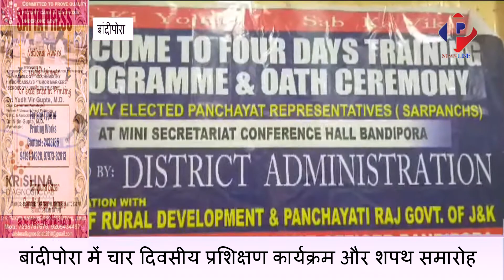बांदीपोरा में चार दिवसीय प्रशिक्षण कार्यक्रम और शपथ समारोह